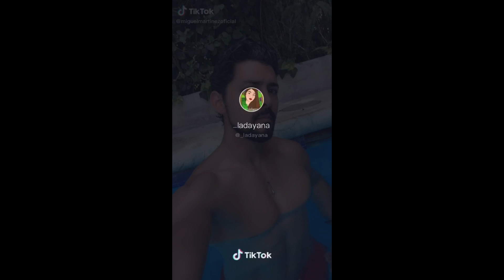Pequeño delfin que hacia Tik Tok Compilacion Parte 1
Varias personas haciendo el baile del pequeño delfin en Tik Tok.